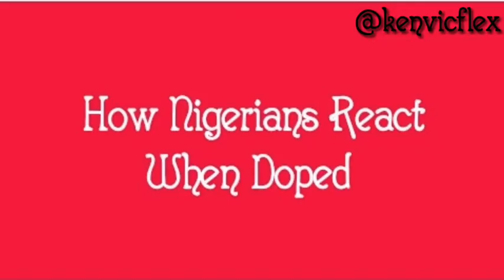When You Try To Dupe An Edo Man 🤣🤣🤣..(Mc LEO)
Another Hilarious comedy from Mc LEO.
Becareful of the Kind of business you do. You never the kind of client that will fall victim 💗💗💗
(xploit comedy) (WWE)
(Crazeclown)
(Davison) (BBN)